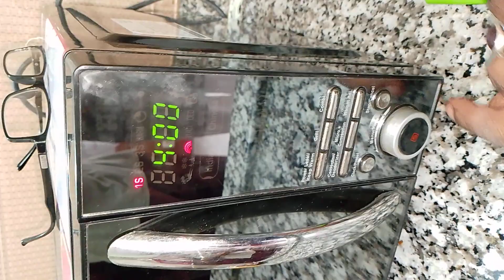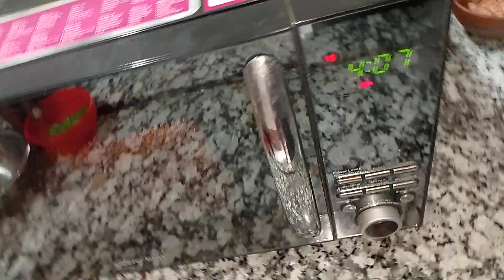GME 20. sabudana khichdi with tadka